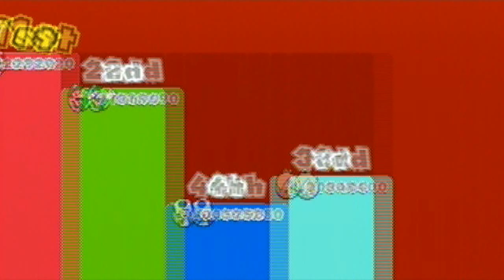Super Mario 3D World [33] (4 Players)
In this episode:
-World Star-4:  The Great Goal Pole
-World Star-5:  Super Block Land
-World Star-6:  Honeycomb Starway

Mario - Daniel
Luigi - Jacob
Toad - Cam
Rosalina - Snow